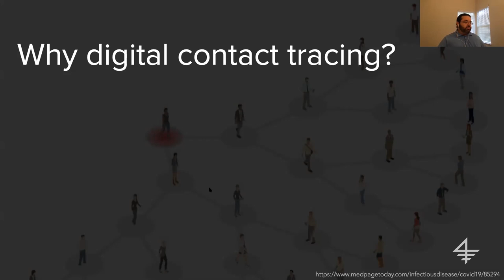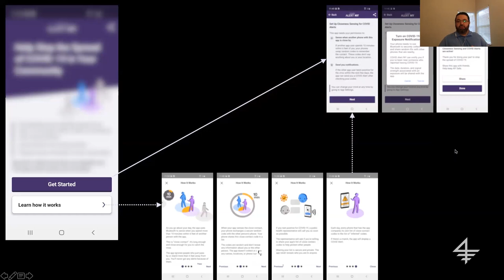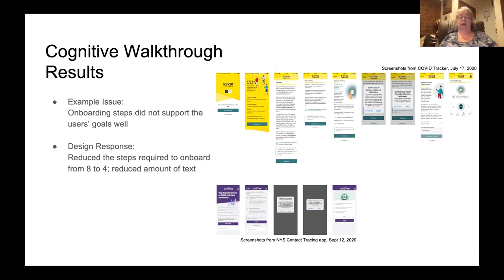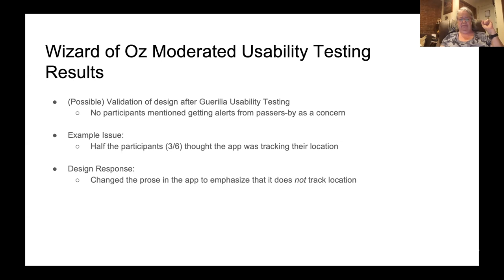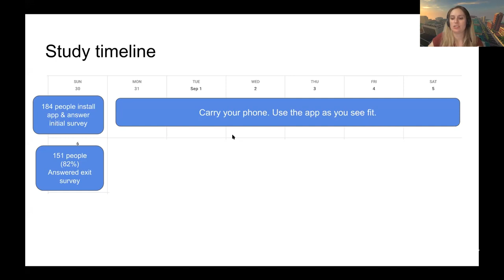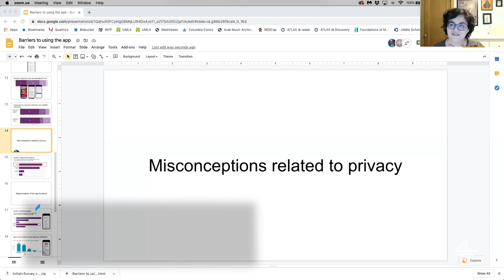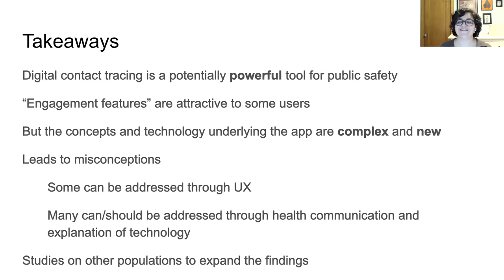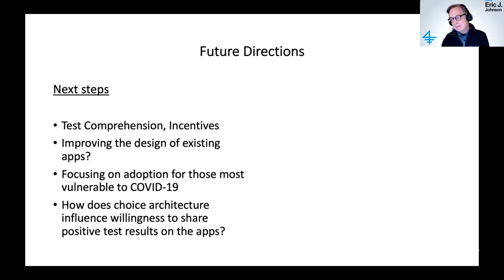Designing for Public Safety: What We Learned from UX Design Studies of the NYS Contact Tracing App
UX designers from Tech: NYC along with faculty from Columbia Business School, the Fu Foundation School of Engineering and Applied Science, and the Data Science Institute discuss the ongoing development of the New York State contact tracing app. The talk included the presentation of findings from a weeklong research study conducted jointly with faculty from CBS, SEAS, and the Data Science Institute as well as designers from Tech: NYC and the New York State Department of Health.